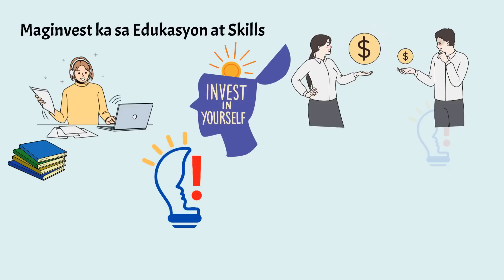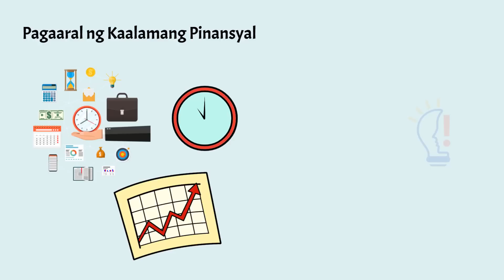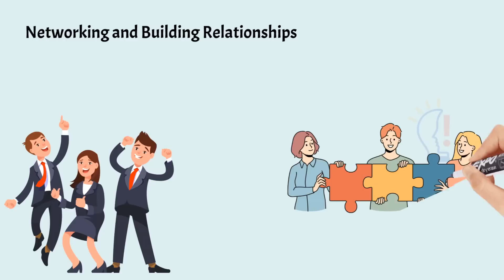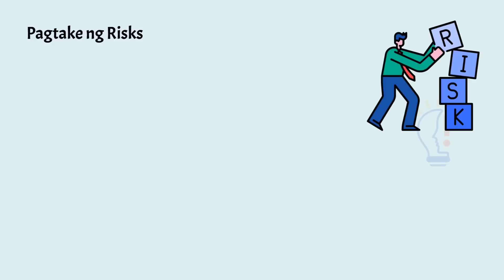Ano ang mga Desisyon na Dapat Mong Pinagiisipang Mabuti | Filipino Success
Meron na po taung blogsite kung saan n'yo mababasa ang mga aral tungkol sa pagpapalago ng inyong finances.